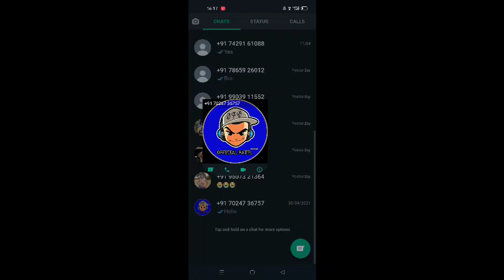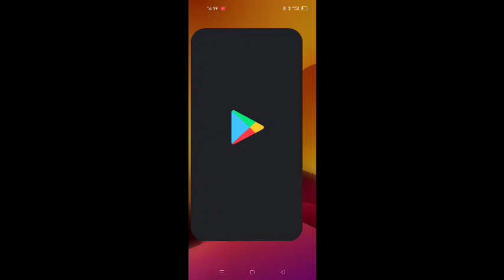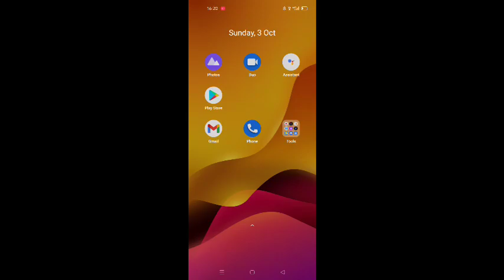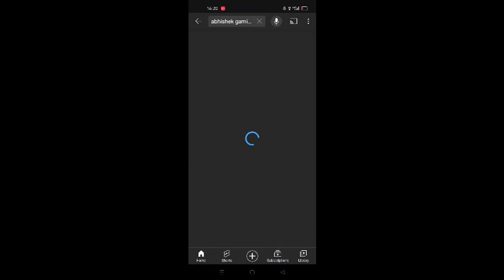How To unban free fire Account |free fire id ban ho to kya kare |Free Fire suspend id recovery kaise